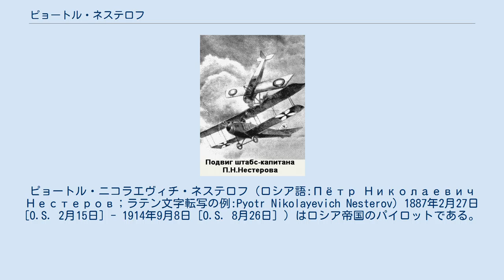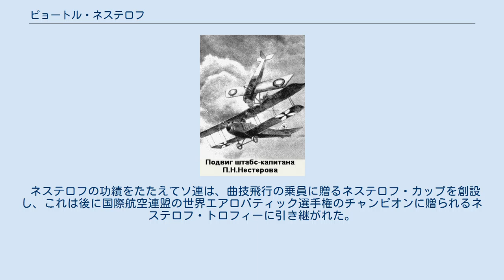ピョートル・ネステロフ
ニジニ・ノヴゴロド県出身の人物
ピョートル・ニコラエヴィチ・ネステロフ（ロシア語:Пётр Николаевич Нестеров；ラテン文字転写の例:Pyotr Nikolayevich Nesterov) 1887年2月27日[O.S. 2月15日] - 1914年9月8日 [O.S. 8月26日] ）はロシア帝国のパイロットである。
曲技飛行のパイオニアでもある。
 軍の士官学校の教師の息子に生まれた。
軍人の道を選び、士官学校から砲兵学校に進んだ。
東シベリア第9砲兵隊に中尉として配属された。
1909年に飛行機会社に派遣されて､航空の世界にはいり、最初のグライダーを製作し飛行の練習を始めた。
1911年から軍の飛行士としての訓練を受け、1912年11月に課程を修了し、軍のパイロットになり、キエフの隊のリーダーとなり、夜間飛行も行った。
1913年70馬力のエンジンのニューポールIVで観衆のまえで宙返り飛行を行った。
この飛行で軍からは懲罰をうけたが、ネステロフは有名になったり、後に勲章を受章した。
 第1次世界大戦が始まると、戦闘に参加し、爆弾の投下に技術をみせた。
戦争の初期には航空機には武装はなかったが、ネステロフは、敵の航空機を空中で破壊した最初のパイロットとなった。
1914年8月26日、モラーヌ・ソルニエ単葉機に乗ったネステロフは偵察士フリードリッヒ・フォン・ローゼンタールと操縦士フランツ・マリーナの乗った、オーストリア軍の偵察機アルバトロスB.IIを墜すために彼の機の主脚を敵機に衝突させようとした。
プロペラが敵機に当たり、2機は墜落した。
乗員は3人とも死亡した。
この戦闘の場所に近いジョウクヴァ（Zhovkva, 現ウクライナ）の街は一時期ネステレフと改名されていた。
ネステレフの行った体当たり戦法は第2次大戦のソ連空軍にも受け継がれ、タラーン戦法と呼ばれた。
 ネステロフの功績をたたえてソ連は、曲技飛行の乗員に贈るネステロフ・カップを創設し、これは後に国際航空連盟の世界エアロバティック選手権のチャンピオンに贈られるネステロフ・トロフィーに引き継がれた。
更に1973年にタマラ・スミルノワにより発見された小惑星(3071)ネステロフはネステロフに因んで命名された。